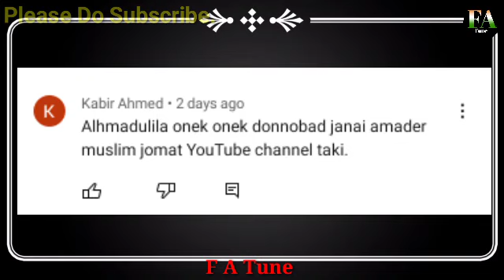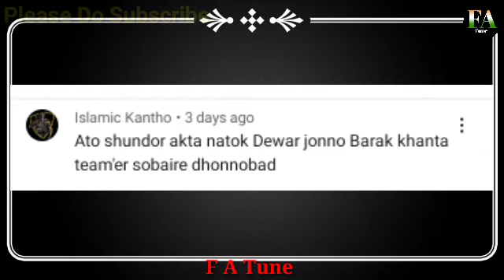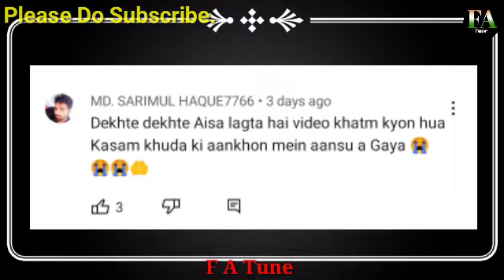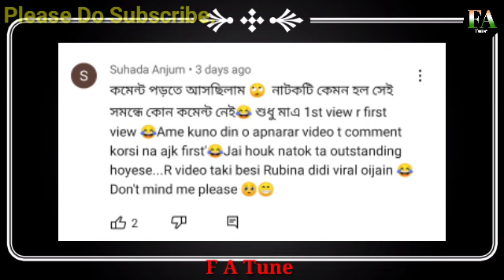যেমন গাছ তেমন ফল নাটকের কয়েকটি কমেন্ট //Comments//F A Tune